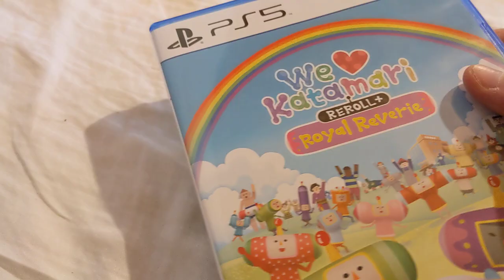We Love Katamari Reroll+ Royal Reverie unboxing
ps5. no assembly required